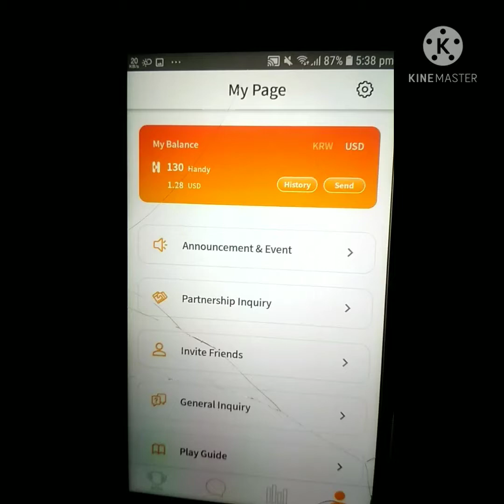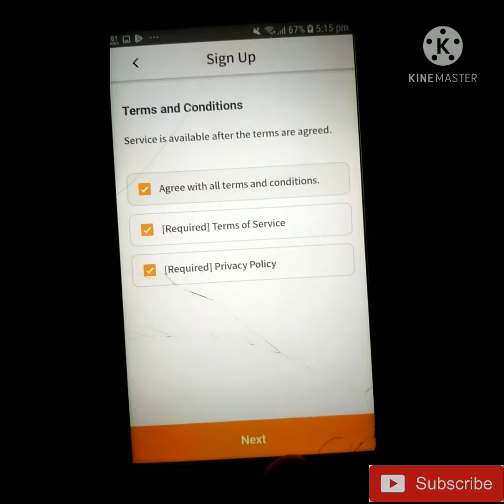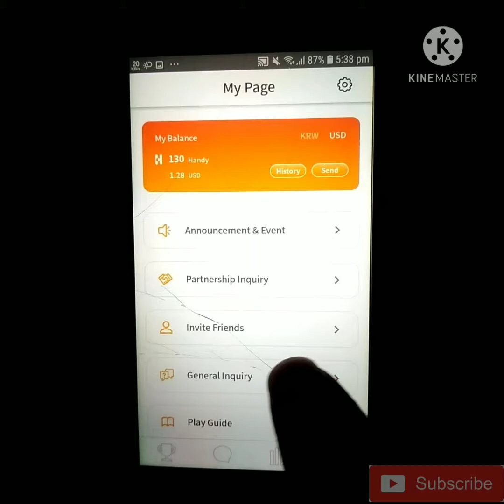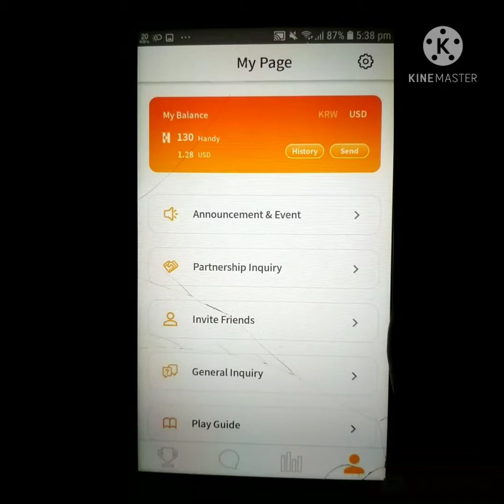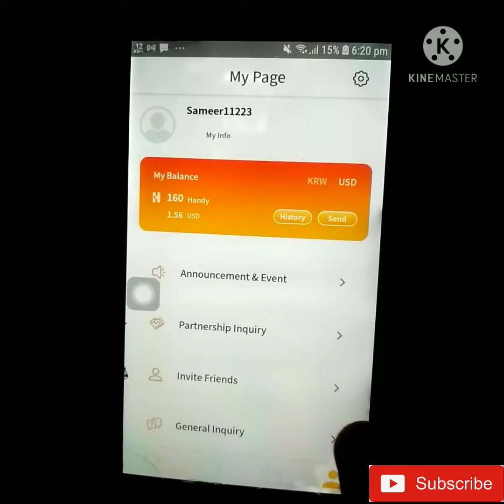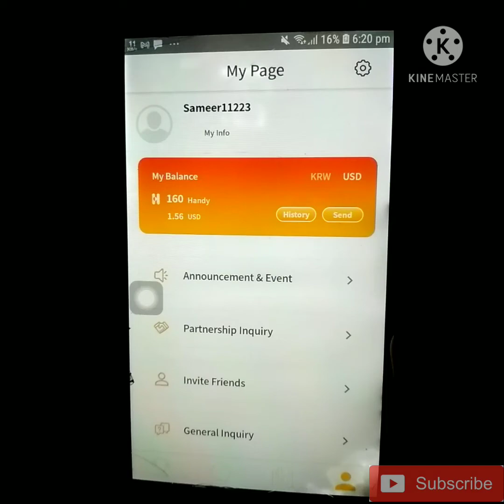New earning app today | signup bonus 1$ dollar instant free paytm cash |best paytm earning app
Refer code -  E2JY37

⛔ye website bhi payment derha hai daily 10rs payment proof telegram me dal dia hu

#₹50_paytmcash

minimum redeem ₹100 instant free paytm cash |new paytm earning app 2020|best earning app